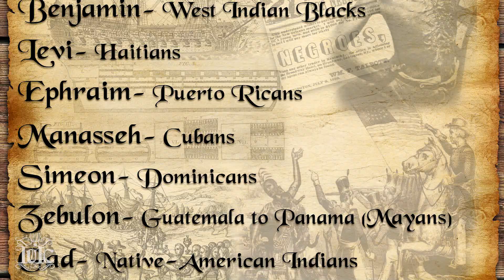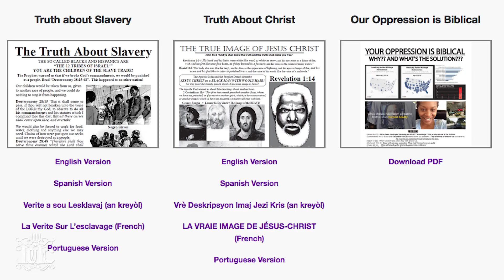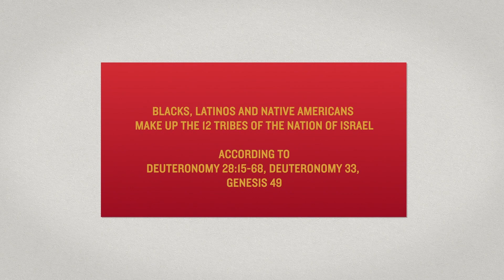The Israelites: A CALL TO ARMS: DIASPORA